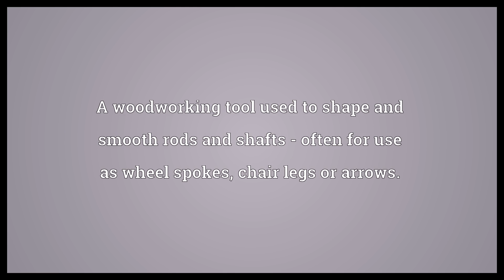Spokeshave Meaning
Video shows what spokeshave means. A woodworking tool used to shape and smooth rods and shafts - often for use as wheel spokes, chair legs or arrows..  Spokeshave Meaning. How to pronounce, definition audio dictionary. How to say spokeshave. Powered by MaryTTS, Wiktionary